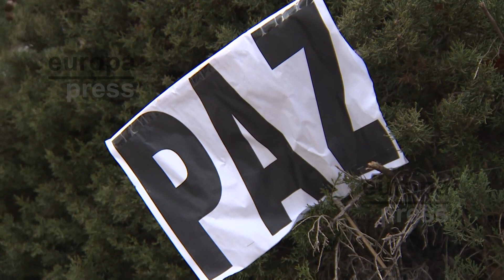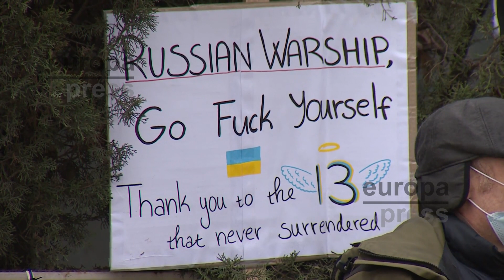Manifestantes piden que los gobiernos "se pongan la mano en el corazón" por Ucrania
Decenas de personas se han vuelto a concentrar este viernes frente a la embajada de Rusia en Madrid para pedir a los gobiernos que "se pongan la mano en el corazón y traten de entender al pueblo ucraniano".